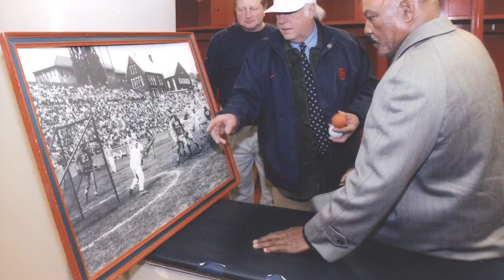John Desko Retirement Interview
Brian Higgins Interviews John Desko upon his retirement.